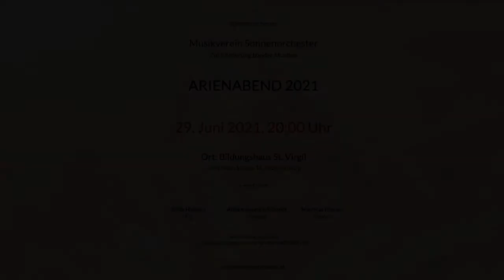'O sole mio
Begleitung: Matthias Gampe (Klavier), Silvia Habisch (Flöte)
Mit freundlicher Genehmigung des Musikverein Sonnenorchester Salzburg, Österreich.